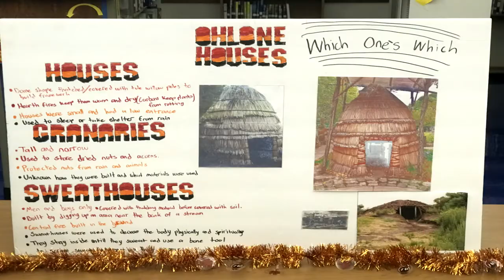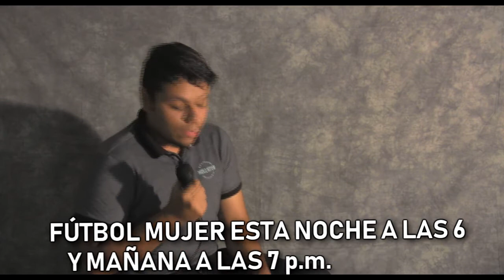Richmond High Weekly News - November 26, 2017